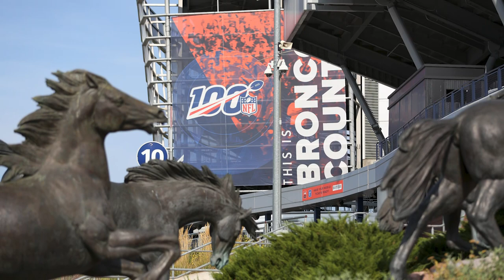'Pedal with Polumbus' to raise money for ovarian cancer research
After losing his mom to ovarian cancer in April, former Broncos tackle Tyler Polumbus is now raising money for cancer research via "Pedal with Polumbus" on Sept. 19. To support Tyler and this cause, please visit 1043TheFan.com/pedal.